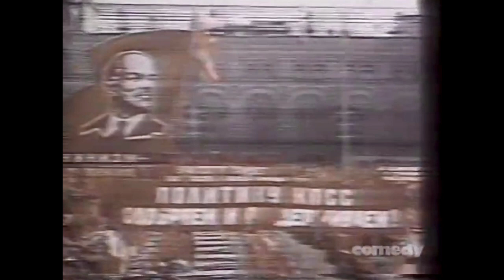SCTV NEWS - Earl’s take on Floyd’s recovery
SCTV NEWS: Earl really wants to honour Floyd’s recent victory over his drinking problem, but Floyd would rather not “dwell” on it.

MAIN CAST INCLUDED:
John Candy,
Robin Duke,
Joe Flaherty,
Eugene Levy,
Andrea Martin,
Rick Moranis,
Catherine O'Hara,
Harold Ramis,
Tony Rosato,
Martin Short,
Dave Thomas.